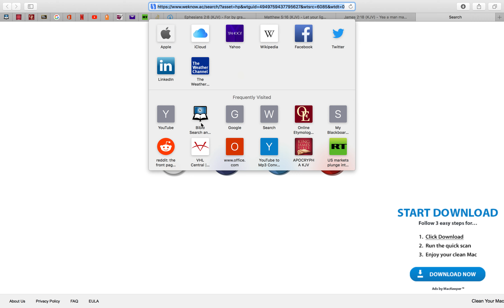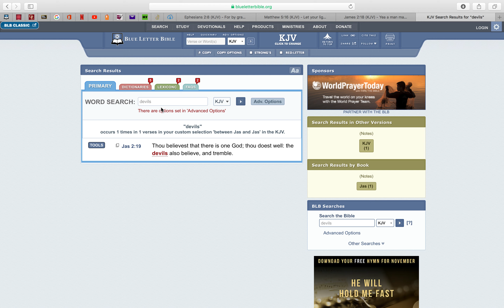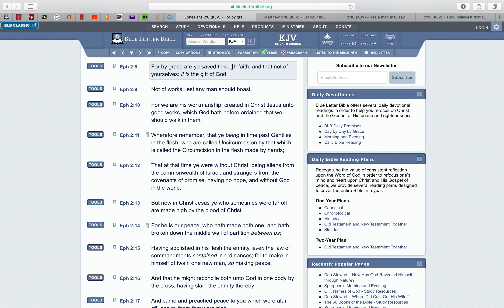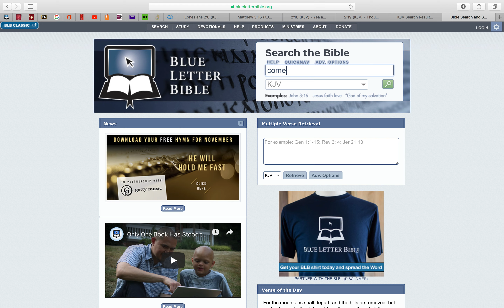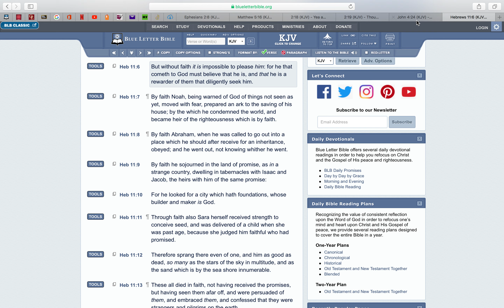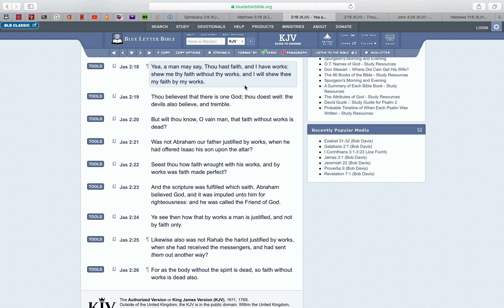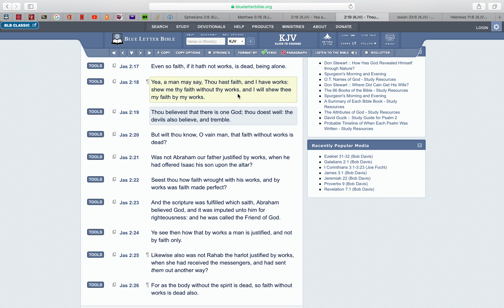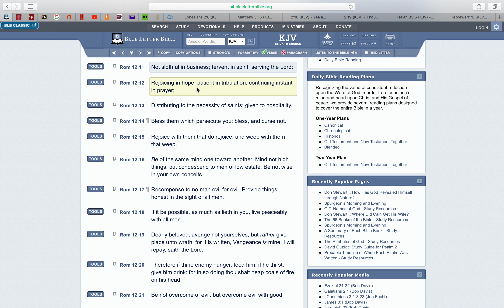THE DIFFERENCE BETWEEN KNOWING AND BELIEVING